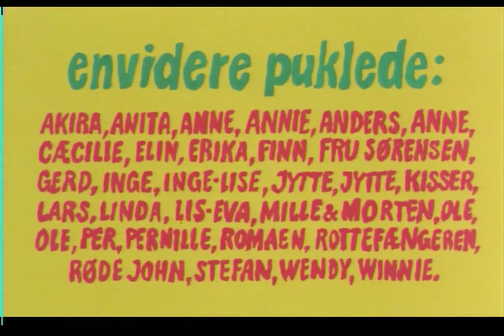Bennys Badekar (outro)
Filmclip from "Bennys Badekar" (1971)
Directed by Jannik Hastrup and Flemming Quist Møller
Composer:  Hans Henrik Ley